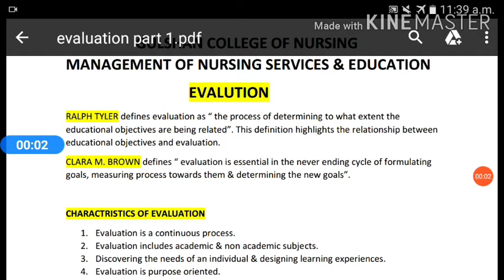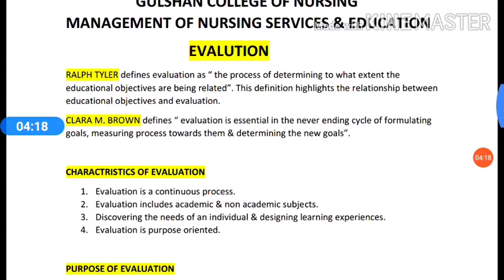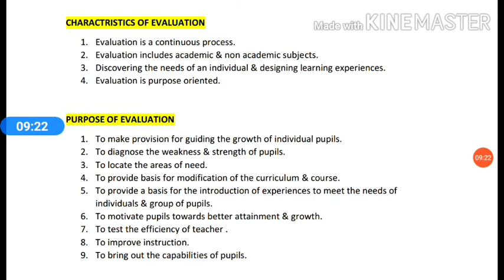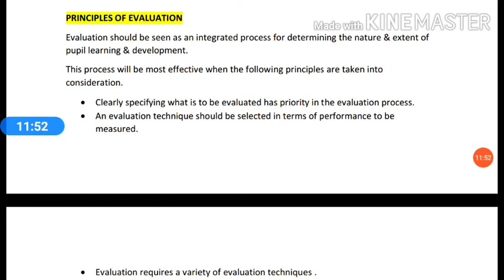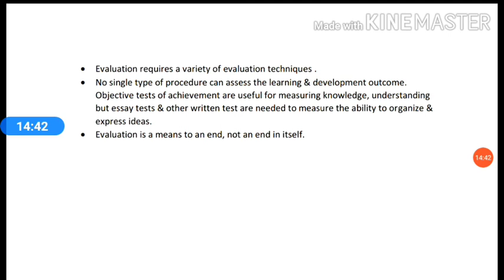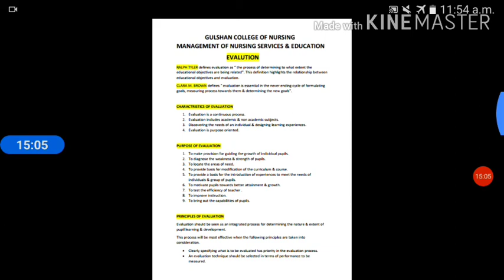Evaluation (Part-I)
Subject- Management Of Nursing Services & Education For B.Sc. Nursing Fourth Year Students